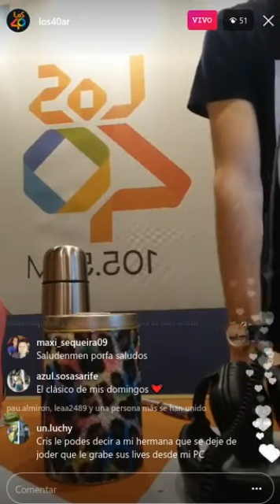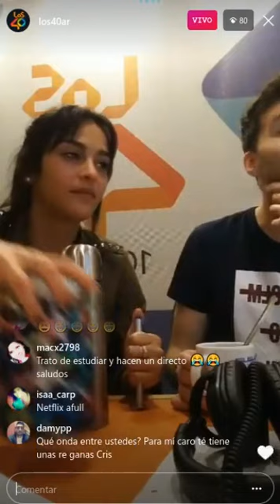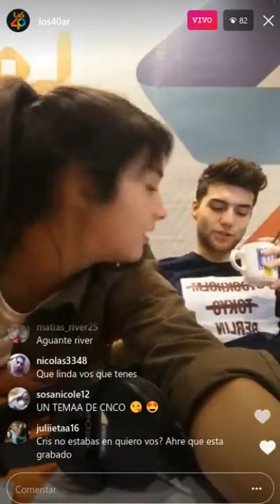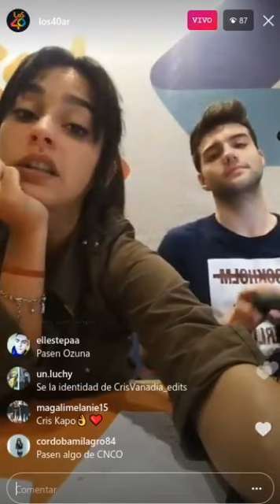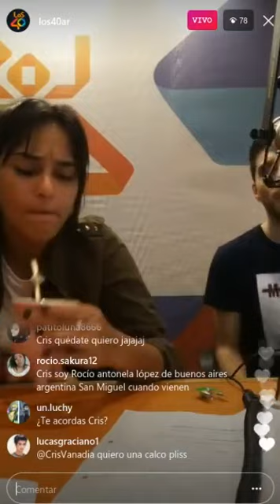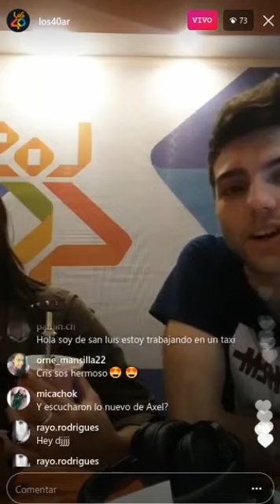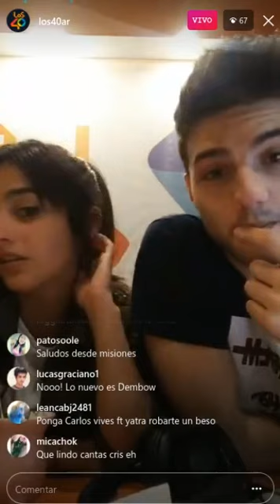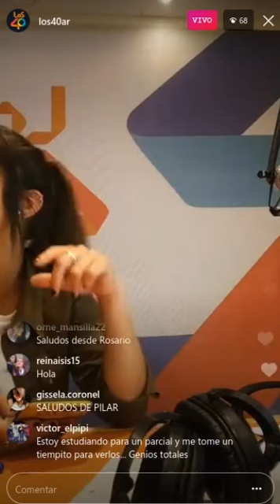Se devela el misterio de Cris Vanadia Edits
3/09 se develo el misterio de quien es la administradora de la pagina de fans Cris Vanadia Edits en el pase del domingo de Caro y Cris en @los40ar